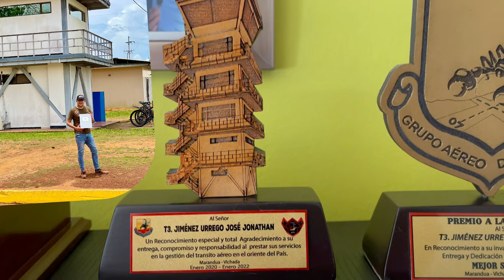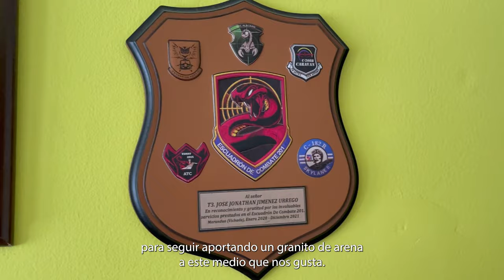13 de Enero Que No Quiero Recordar | Un Poco de La Vida de Jimenito1010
Un 13 de enero pero de 2009 entraba a la Escuela Militar, allí empecé a crecer como persona, adquirir conocimientos y enamorarme de la Aviación. El 31 de enero de 2022 me retiré de la Fuerza Aérea buscando nuevos horizontes, este es un breve resumen de la Vida de Jonathan Jiménez (Jimenito1010)

Saludo Cordial